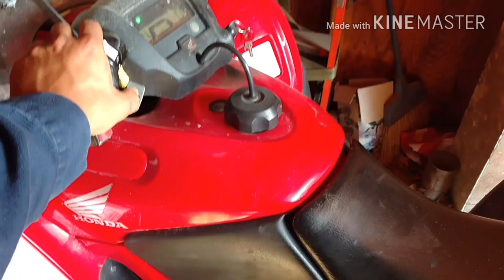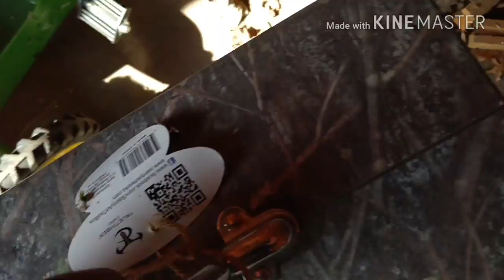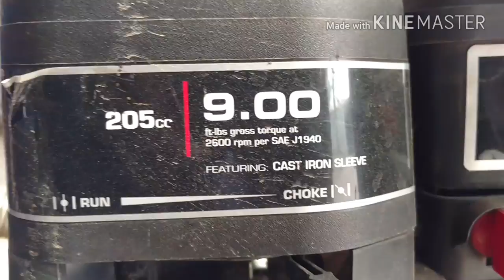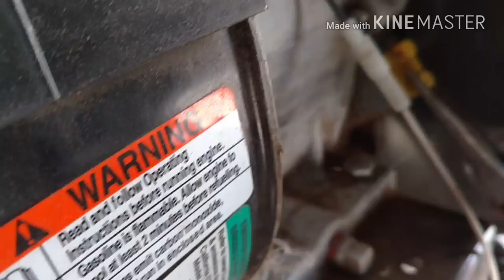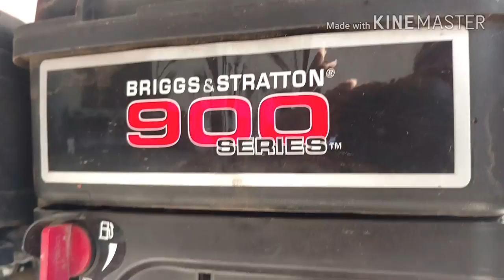Leaf vacuum on the new Holland tractor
This video is about leaf vacuum on the new Holland tractor